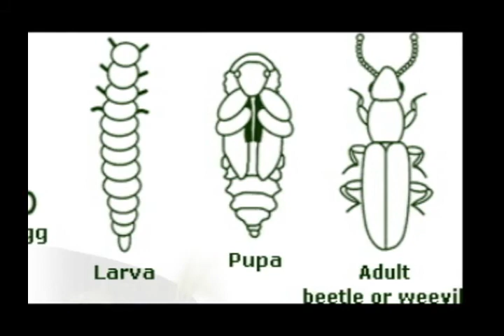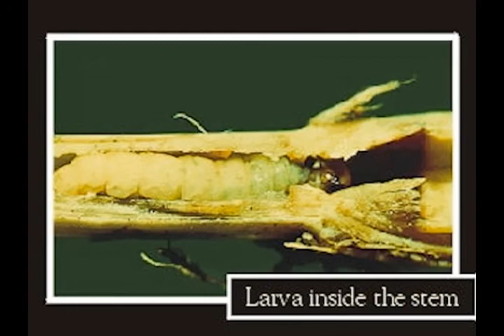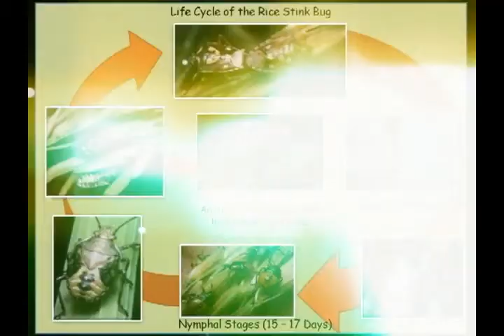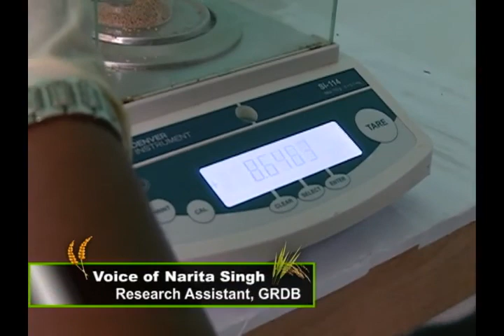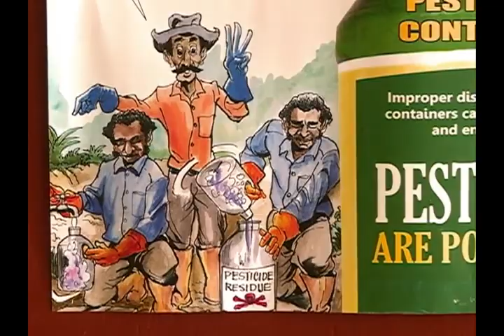The Science of Rice Episode 3